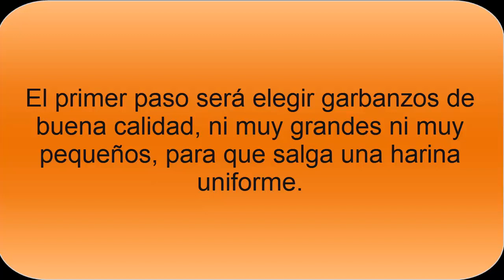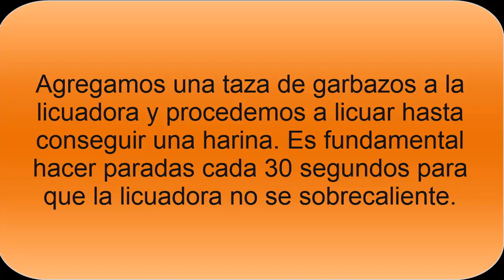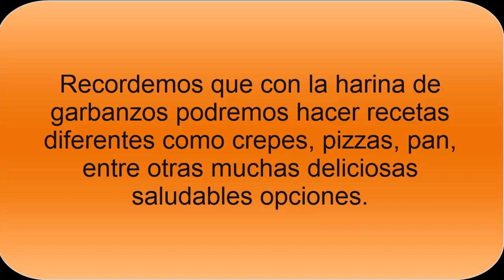Cómo hacer harina de garbanzo casera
¿Cómo hacer harina de garbanzo casera? Descubre una receta sencilla en pocos pasos para hacer tu propia harina de garbanzo casera, saludable y perfecta para poder hacer diferentes recetas.